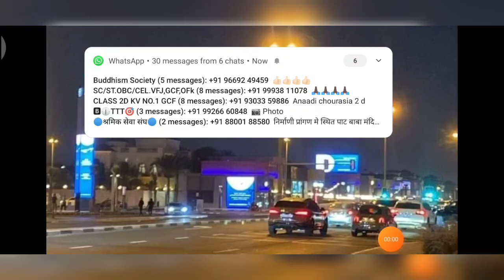Onpassive LATEST NEWS | latest update | income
कल रात याने 27 जून की रात को एक ceo Ash mufareh ने वेबीनार लिया जिसमें लेटेस्ट अपडेट्स शेयर किए फाउंडर लॉगइन, न्यू प्रोडक्ट, ट्रांसफर आईडी, पेमेंट इनकम आदि विषयों पर अपने विचार और लेटेस्ट न्यूज़ शेयर किया